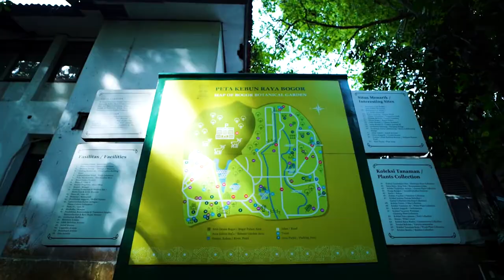Rumah Kaca Kebun Raya Bogor